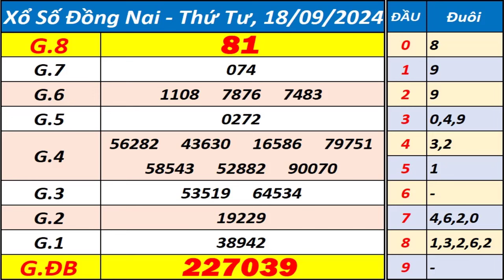Xổ số Đồng Nai ngày 18 tháng 9 - XSDN - KQXSDN - SXDN - Xổ số kiến thiết Đồng Nai hôm nay